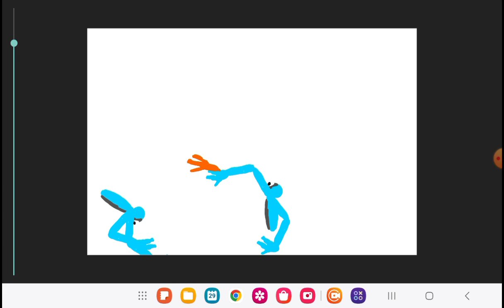gorila tag 1